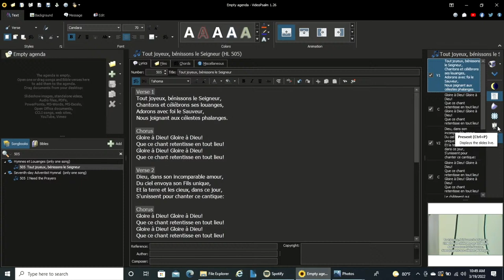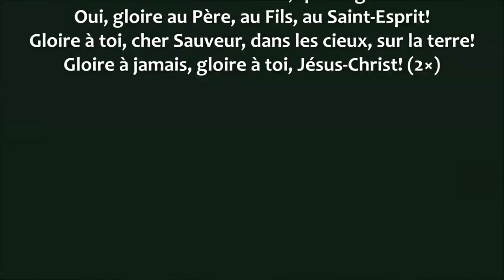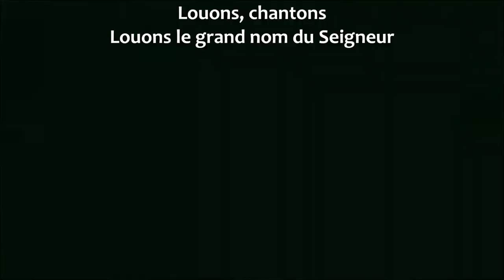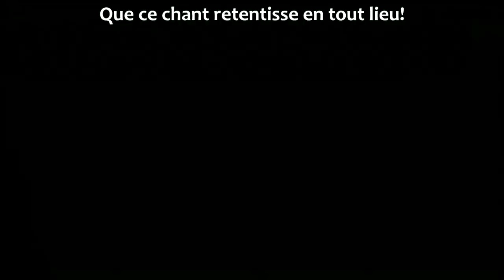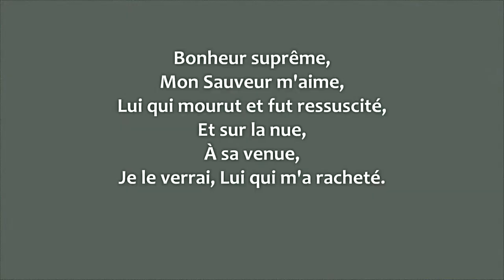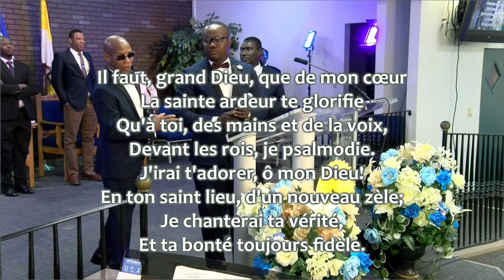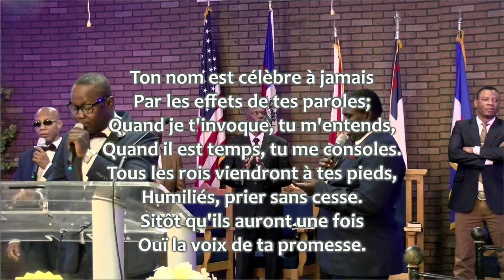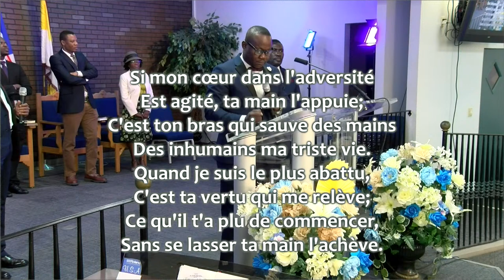Temple Adventiste De Deerfield Beach